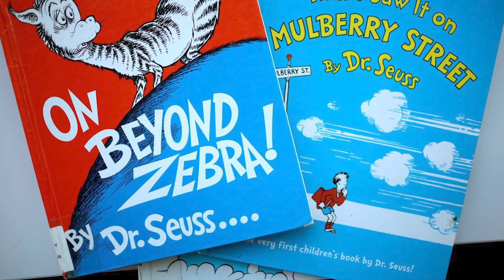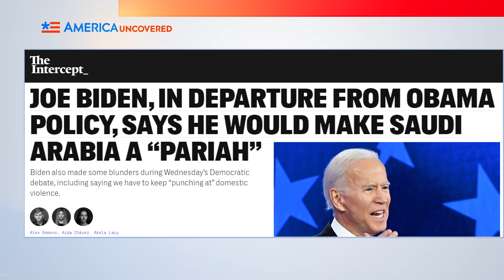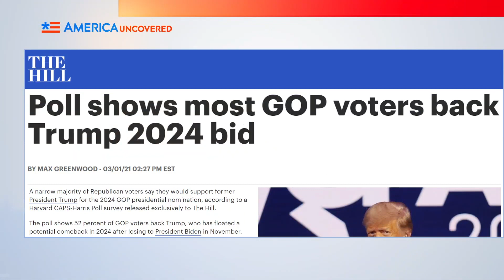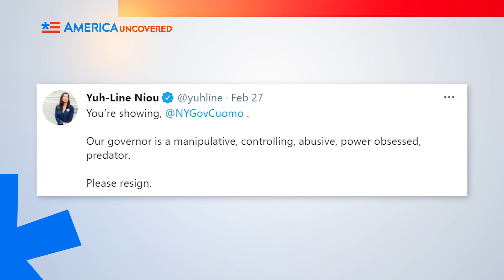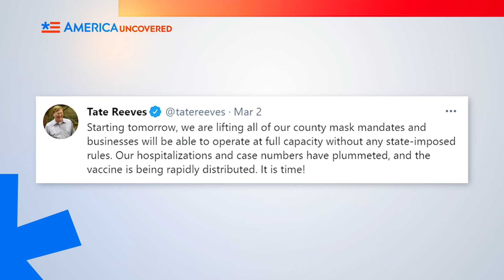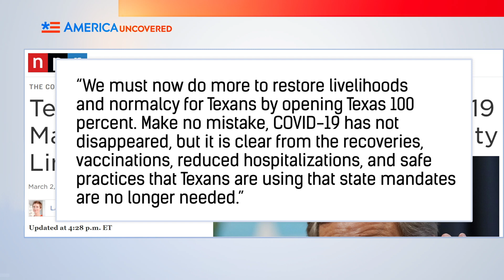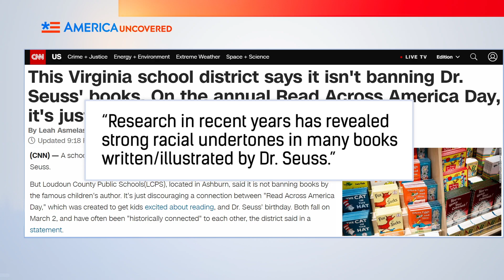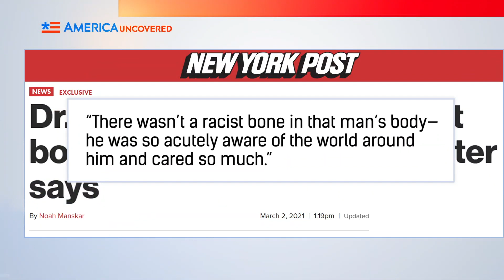Dr. Seuss bi Tẩy Chay và Những Cáo Buộc Andrew Cuomo Quấy Rối Tình Dục | Hoa Kỳ Chưa Tiết Lộ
Mỹ cấm vận Nga vì bỏ tù Alexei Navalny, nhưng lại không cấm vận Ả rập Xê út vì ám sát Jamal Khashoggi.

Thống đốc Cuomo bị cáo buộc quấy rối tình dục.

Và ngày càng nhiều nghiên cứu cho thấy Tiến sỹ Seuss là kẻ phân biệt chủng tộc nên bị tẩy chay.

Cùng các tin chính Hoa Kỳ tuần qua.